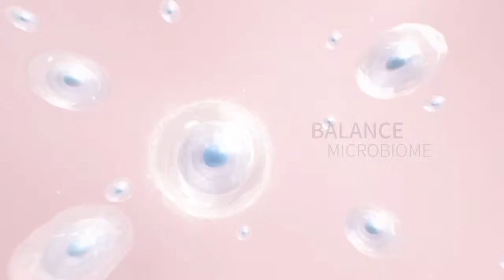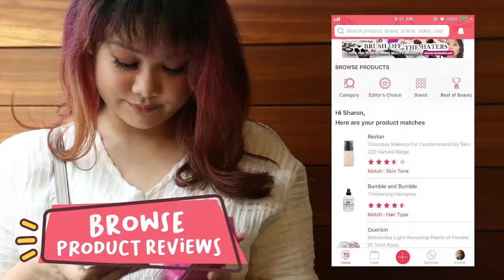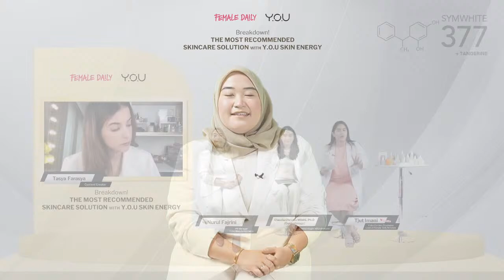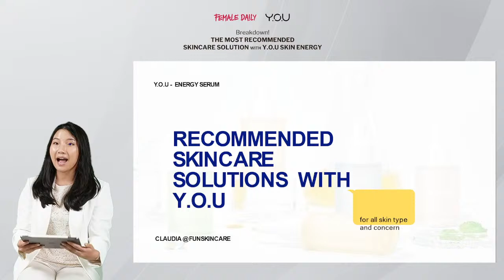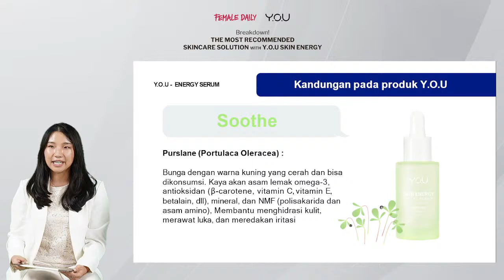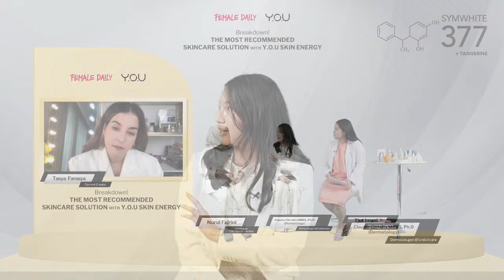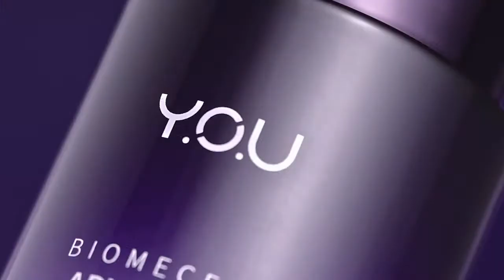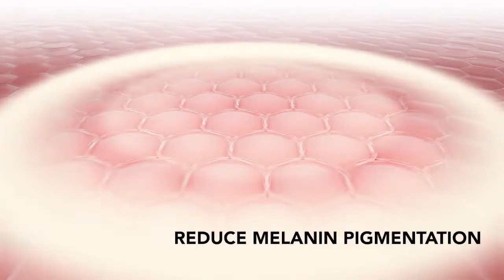Grand Launch of The Most Recommended Skincare Solution| Y.O.U Skin Energy Facial Serum